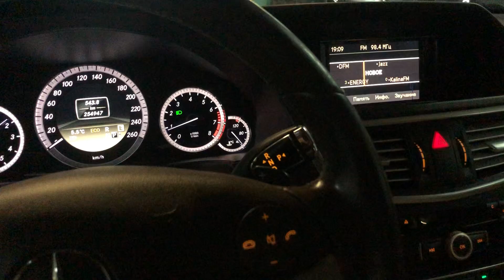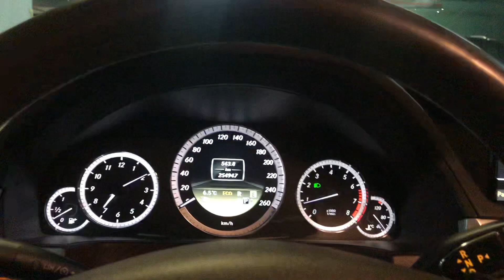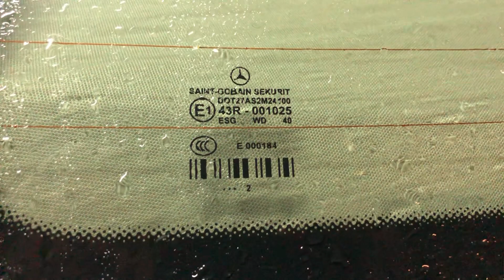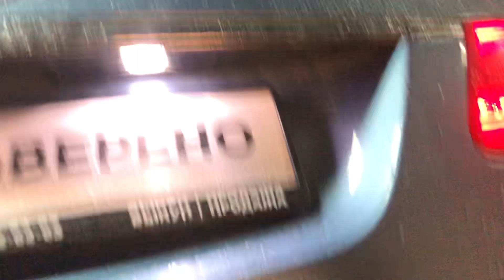Подбираю Mercedes E200 W212, 2012